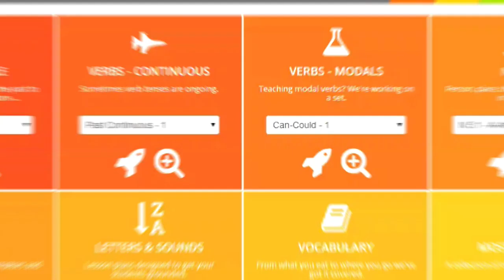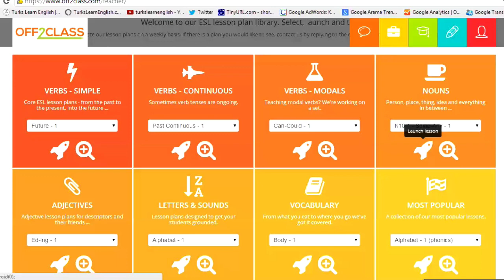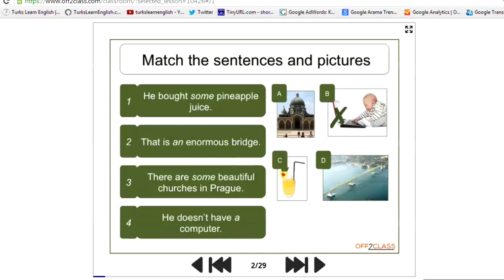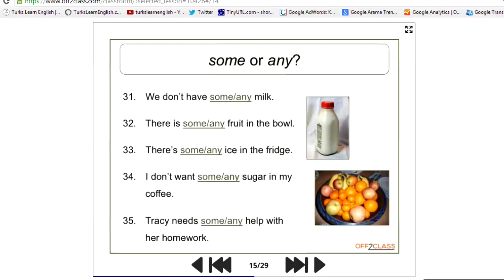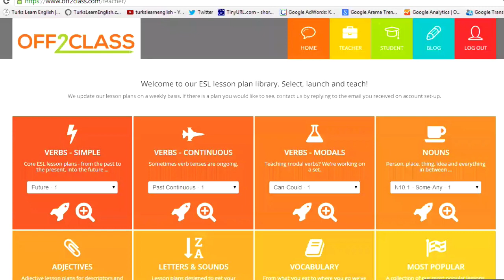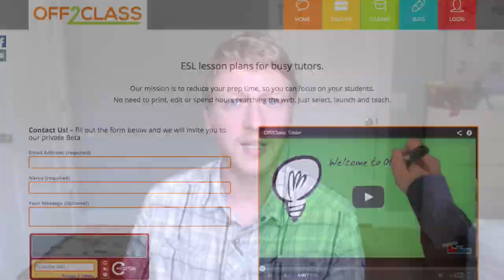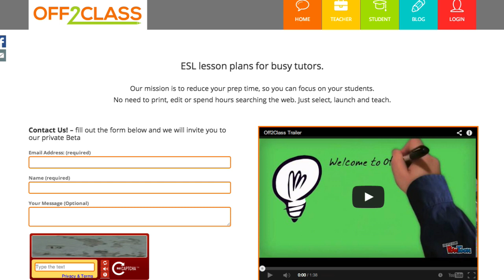James Heywood Interview: Teaching English Online to Young Learners and Planning Lessons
James Heywood from TurksLearnEnglish and Off2Class joins us to talk about teaching young learners English online, how to get students, and lesson plans for online lessons.